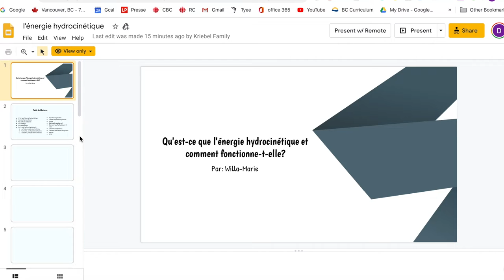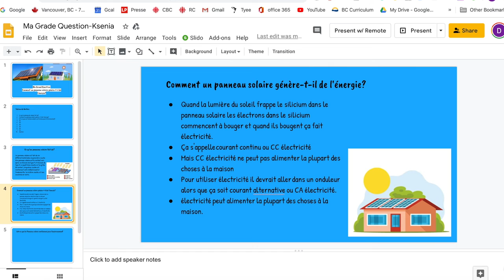MD 01 04 20